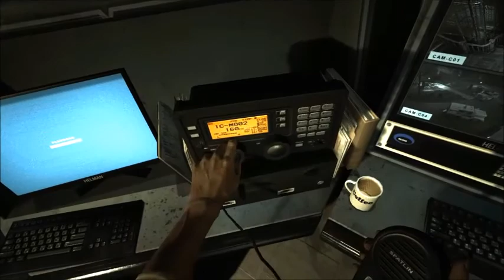Guess Who's Back (Outlast Whistleblower Part 4)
We have a nice little run-in with some old friends.